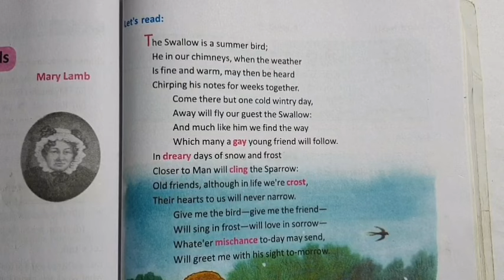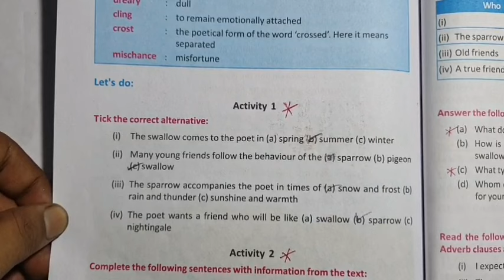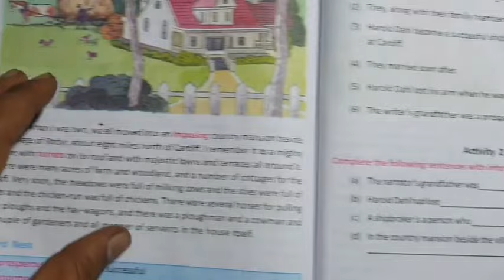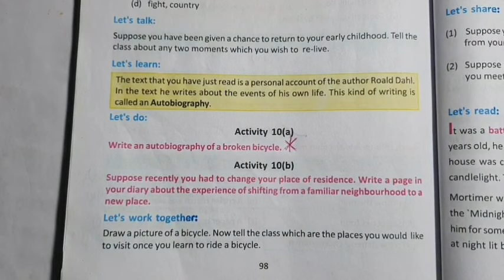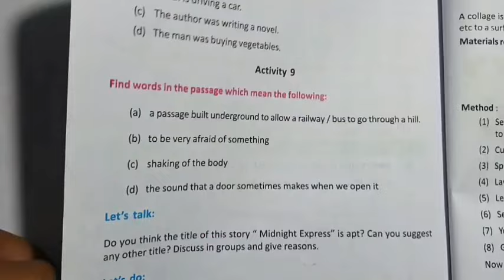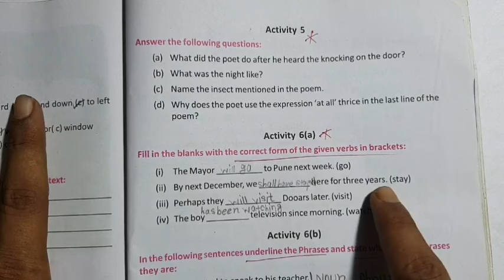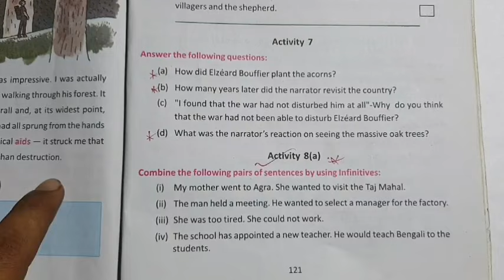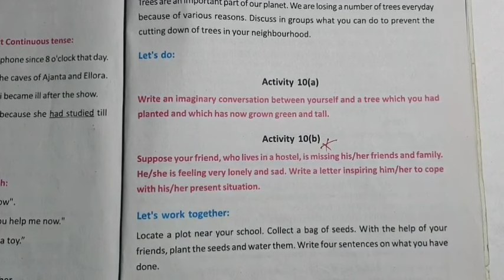Class 8 Third Unit Test English Suggestion 2023/Class 8 3rd Summative Question Paper Answer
Class 8 Third Unit Test English Suggestion 2023/Class 8 3rd Summative Question Paper Answer  @DadarClassroom